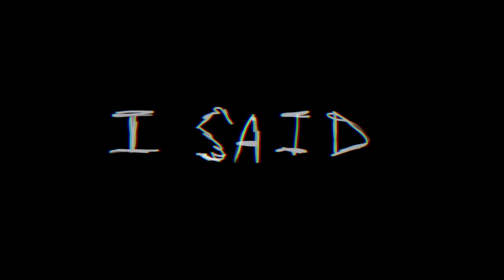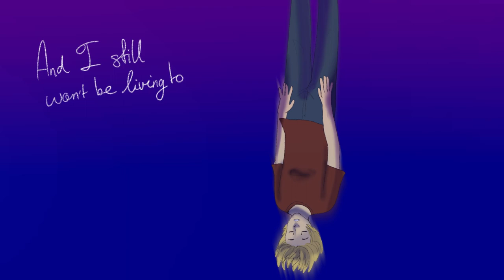My Smile is Extinct - Miraculous Ladybug Animatic/PMV - DreamFluffz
hello, peps! ᕕ ( ᐛ )ᕗ
as promised more videos are coming your way. i hope you'll stick around for more. i'm finally done with this video, it's not great but i hope you enjoy it :)

- Procreate
- Filmora
- Song: My Smile Is Extinct by Kane Strang

miraculous ladybug animatic